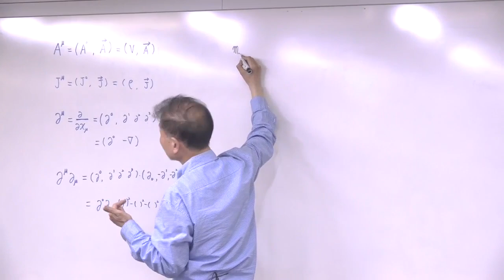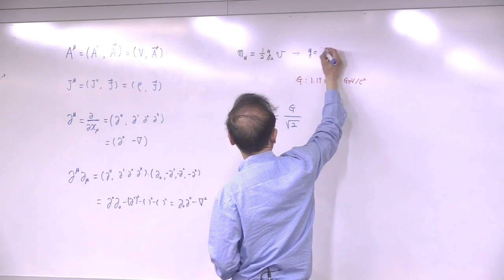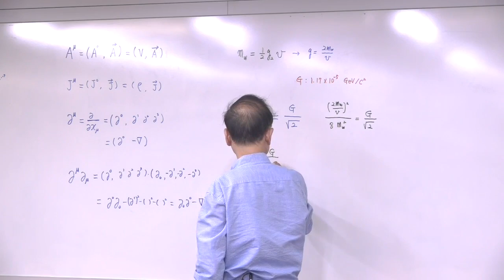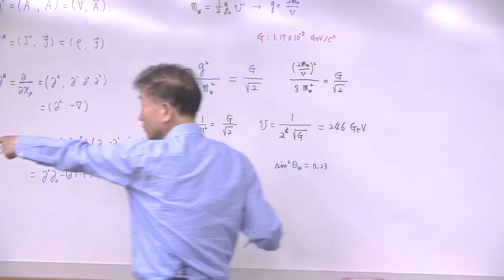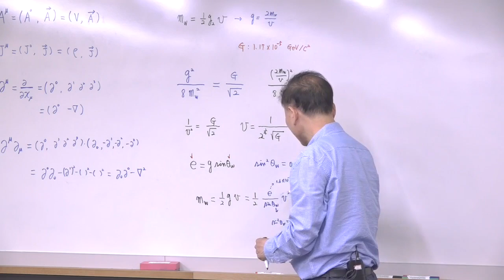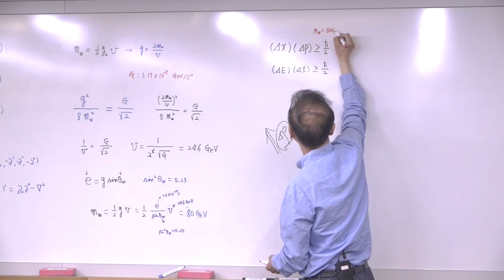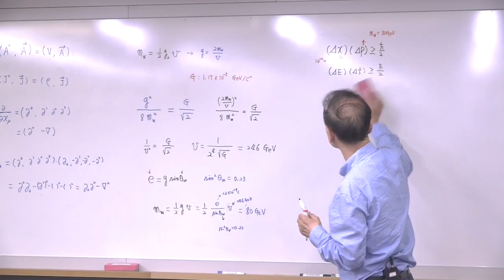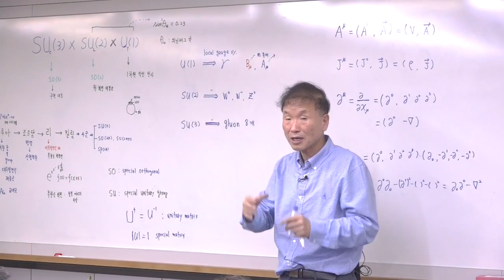페르미 공식-베큠 에너지-입자의 질량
“박문호의 자연과학세상” 의 “15회 137억년 우주의진화 4강" 내용 중 일부분입니다.
15회 137억년 우주의진화 강의는 2023년 5월 21일~7월16일까지 진행되었습니다.
우주, 뇌과학, 자연과학에 관심있는 분들이면 누구나 참여 가능한 강의입니다.
14회 특별한 뇌과학 강의와 더 많은 박자세 강의는 정회원방에서 보실 수 있습니다

▶더 많은 강의영상과  정회원 가입
↓아래 박자세 홈페이지에서  확인 가능합니다.↓

EBS 세계테마기행 상상그이상 아이슬란드 [22차 아이슬란드탐사책] & 23차 몽골탐사책
 & 절판 제본책 구입